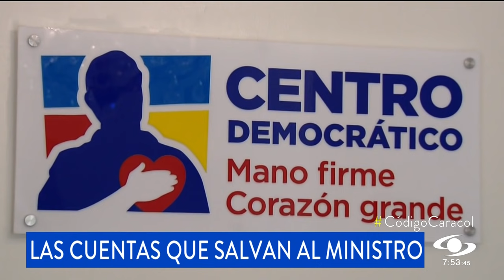Cambio Radical, la carta que salva al ministro de Defensa de la moción de censura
Ese partido permitió al presidente Iván Duque consolidar la coalición de gobierno y sumar los votos para que Diego Molano salga avante ante la oposición.

Para el jueves 27 de mayo está convocada la plenaria del Senado para votar la moción de censura contra el ministro. Vea, según información de las bancadas, qué pasará.